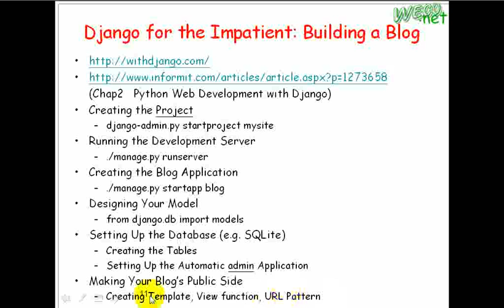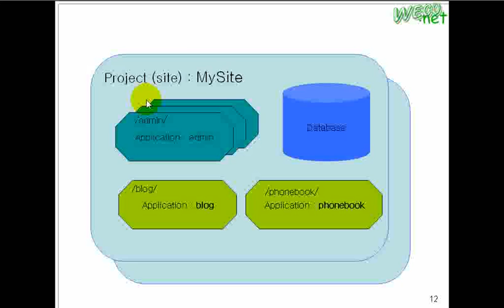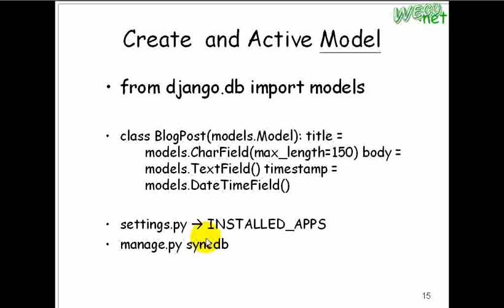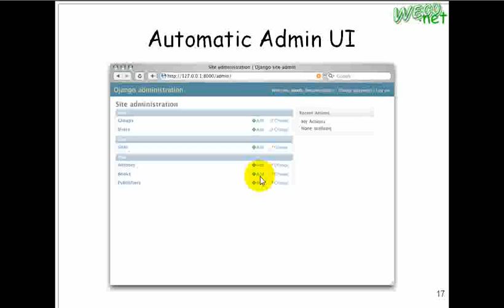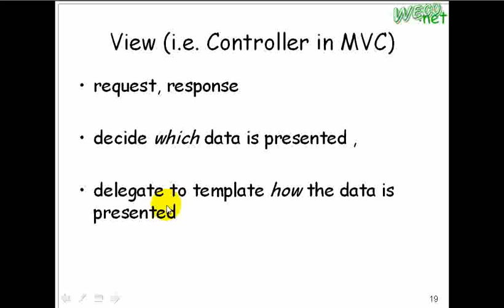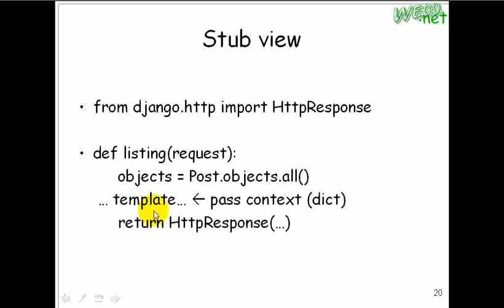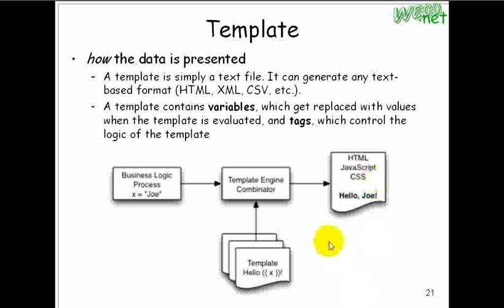2010.03.19 Emerging Web Tech: Django - 3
上課內容: Django